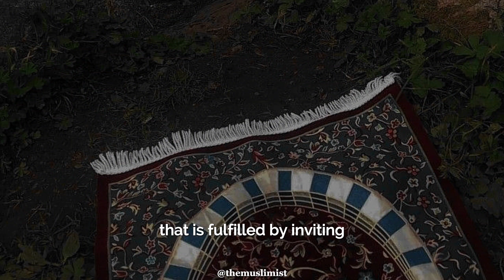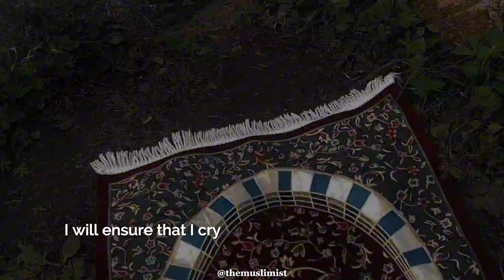Tahajjud Allah Invite those who he loves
-Jazakallah Khair!"✨💕